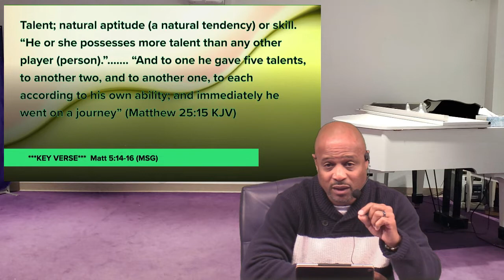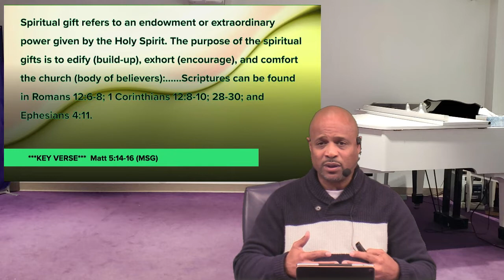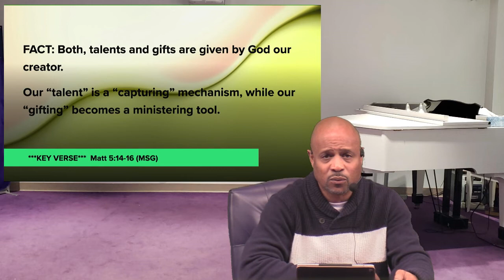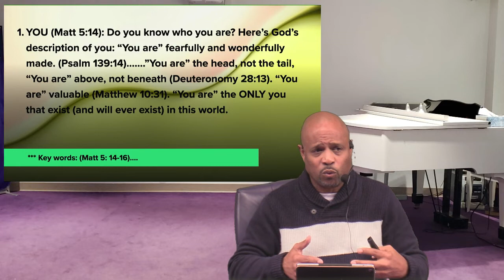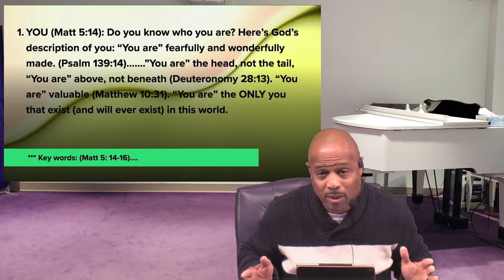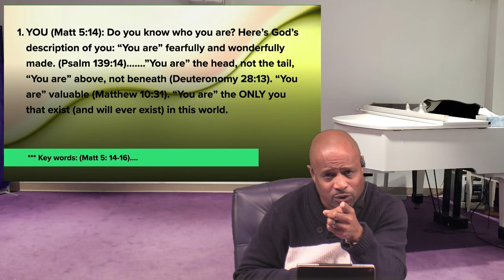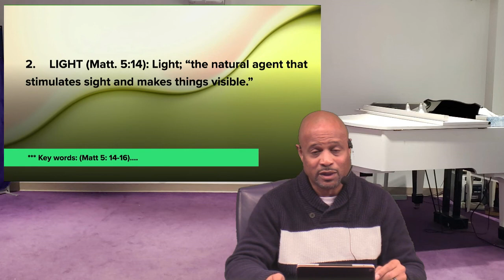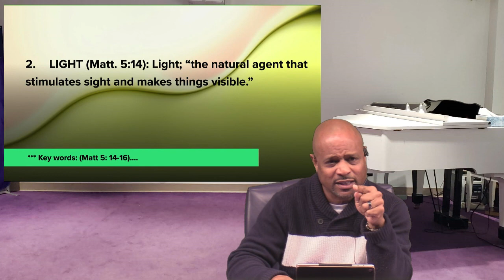10-21-2020 | Elder Johnnie Jordan Jr. I Being The Light Using My Gifts and My Talents | Matt 5:14-16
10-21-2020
Weekly Wednesday Bible Study 6 pm
Elder Johnnie Willis Jr.
Being The Light Using My Gifts and My Talents
Mathew 5:14-16